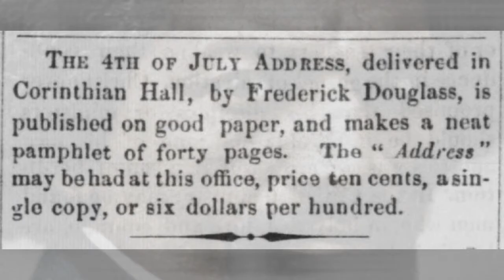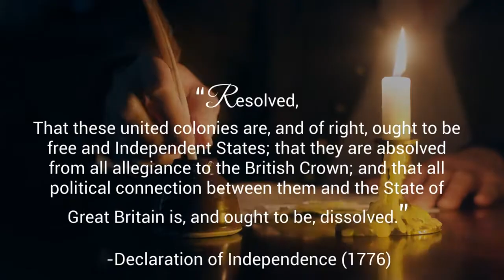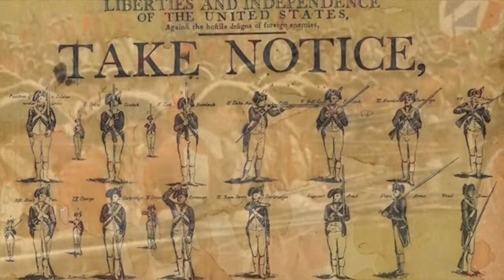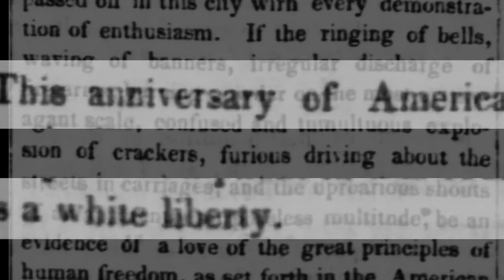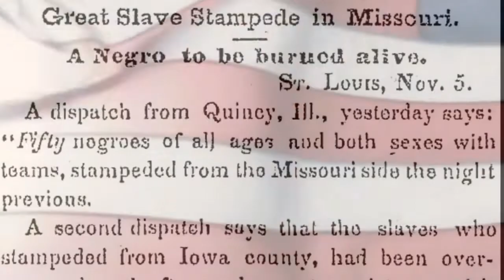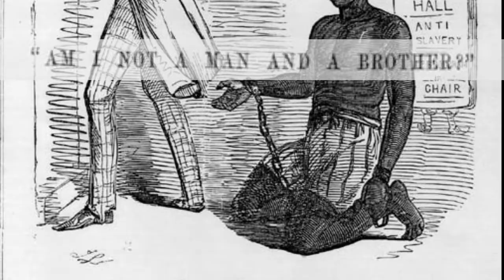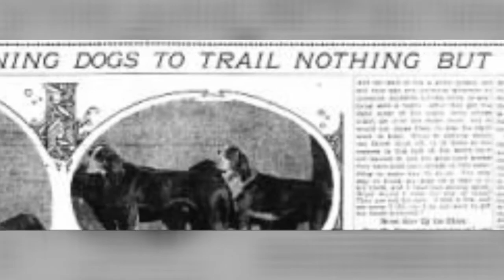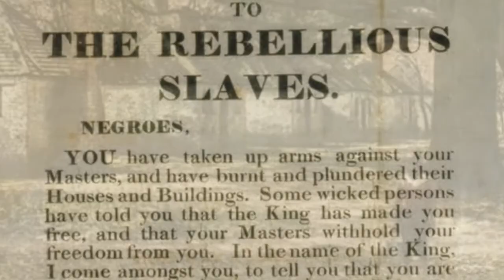“What to the Slave is the 4th Of July”- Frederick Douglass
Frederick Douglass delivered a 4th of July speech for the ages! In it, he challenges the US to live up to its claim of being a nation in which ALL enjoy the blessings of Liberty. This video reading is only a portion of Douglass' powerful speech. To get the full meaning of the message Frederick Douglass delivered in his July 5, 1852 speech, I recommend reading the entire speech yourself. It is impossible to read it without feeling a swelling of emotions rise from deep within.